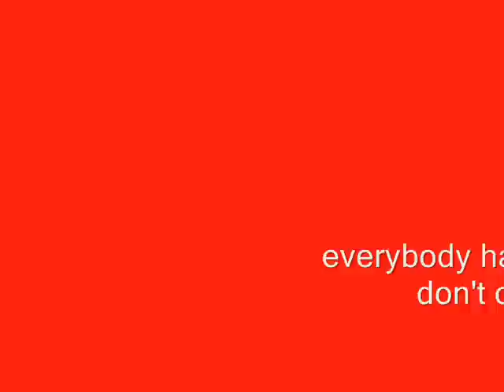Bunnikside Movie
Fc Utrecht hooligans.
from the bunnikside